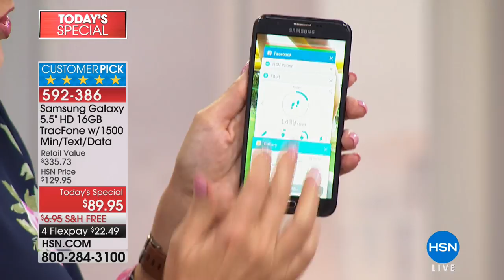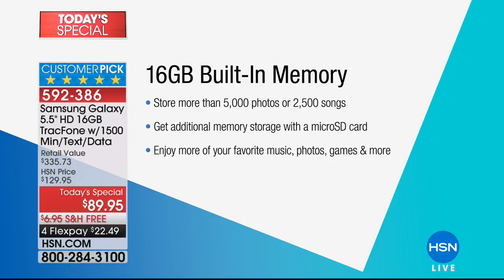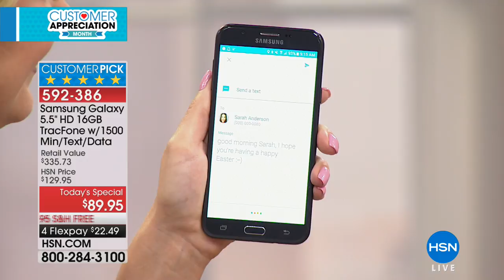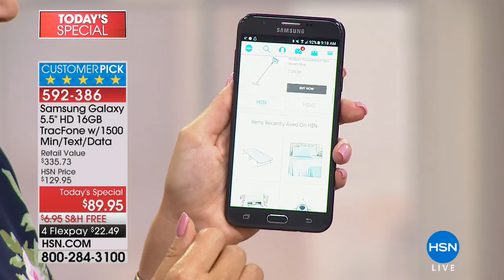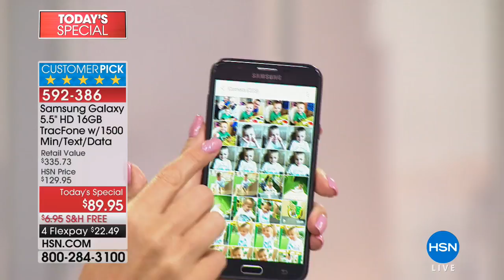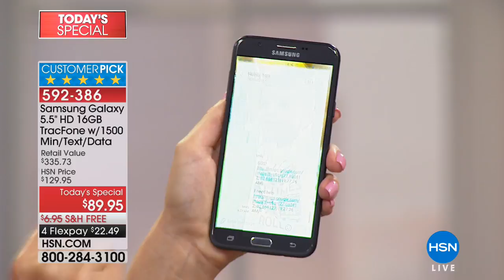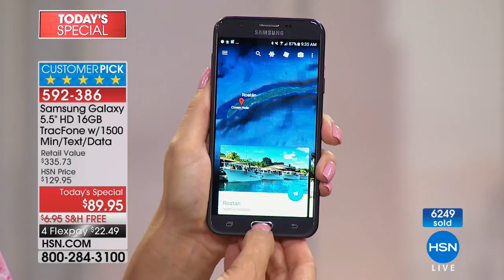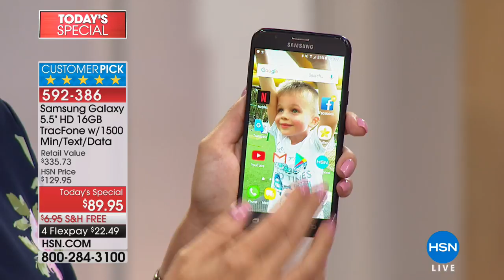Samsung Galaxy 5.5" HD 16GB TracFone w/1500 Min/Text/Dat...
Samsung Galaxy 5.5" HD 16GB TracFone w/1500 Min/Text/Data   Powerbank
Slide the Samsung Galaxy J7 Sky into your pocket, and the universe is yours. This phone features a quadcore processor for...